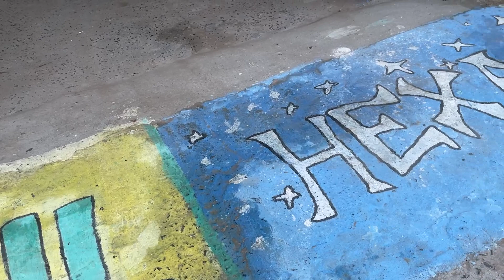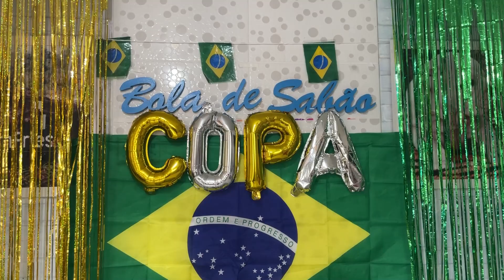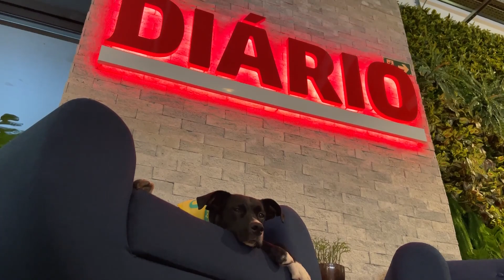Comercio, crianças e até os pets estão preparados para o 1º jogo do Brasil na Copa do Mundo 2022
Rua do Bairro Itararé está com decoração especial para torcer pelo Brasil